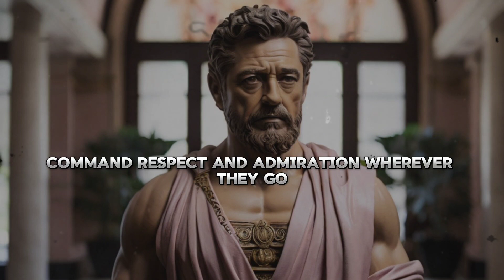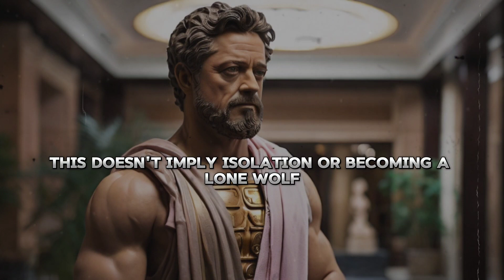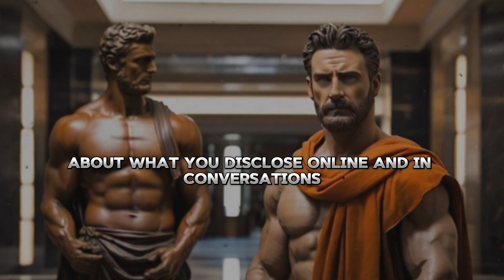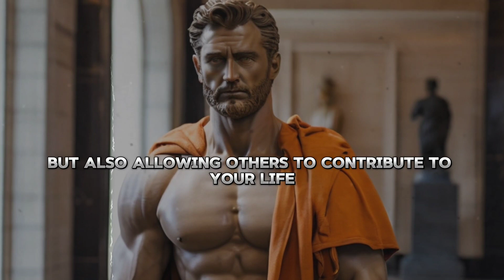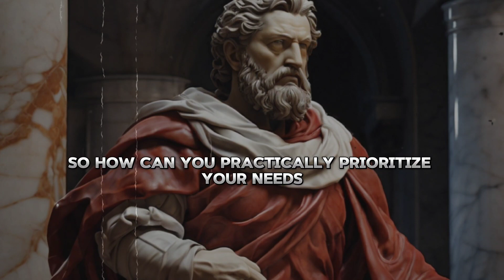7 Stoic PRACTICES That Make You MORE VALUABLE (STOICISM) | Stoic Meadow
7 Stoic PRACTICES That Make You MORE VALUABLE (STOICISM) | Stoic Meadow

Unlock the power of Stoicism to elevate your personal and professional value with our compelling video, '7 Stoic Practices That Make You More Valuable.' This insightful guide delves into practical Stoic exercises tailored for anyone committed to self-improvement and personal growth. Discover how integrating Stoic principles into your daily routine can enhance your resilience, emotional intelligence, and effectiveness in both personal and professional realms. Each practice is designed to cultivate a mindset that values wisdom, self-control, and adaptability, making you an invaluable asset in any situation. Whether you're new to Stoicism or looking to deepen your understanding, this video offers valuable strategies to enrich your life and make a lasting impact on your journey towards personal excellence.